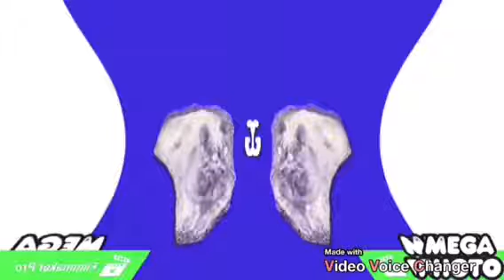Deaf Windows Fuzz History